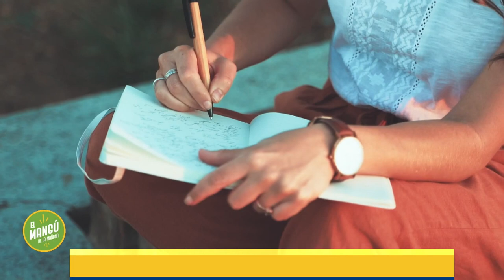El Mangú de la Mañana | Roberto Díaz, Psicólogo | ¿Cómo saber si mi pareja es un Narcisista?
En «El Mangú de la Mañana»  encontrarás consejos, recetas, entrevistas exclusivas, noticias, rutinas para ponerte en forma, deportes y mucha diversión.

Alex Santiago (@alexsantiagotv), Magnolia Kasse (@magnoliakasse), Samir Saba (@samir_saba), Martha Cabral (@marthacabralm), Diana Filpo, Carla Morel (@carlamorel01), Marcos Nivar (@marcoslnivar), Denisse Larrauri (@DenisseLarrauri), Dániel Lajara (@DanielLajara). Te esperan de Lunes a Viernes, de 8:00 a 11:00 de la mañana por